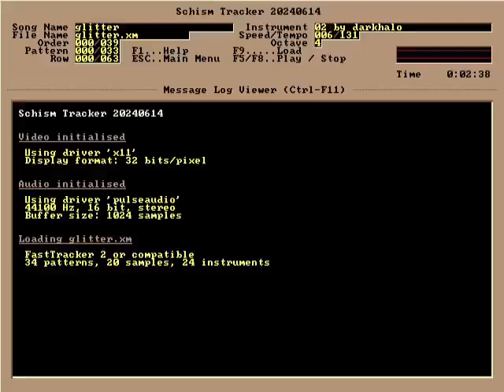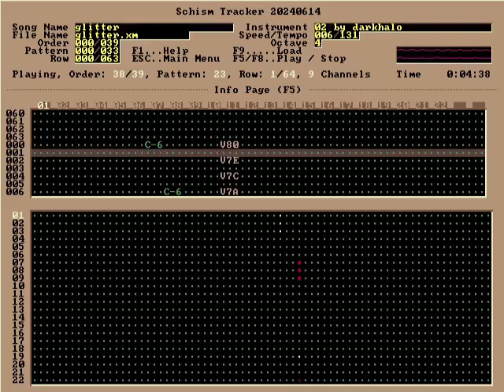Darkhalo (Josh Barnett) - glitter